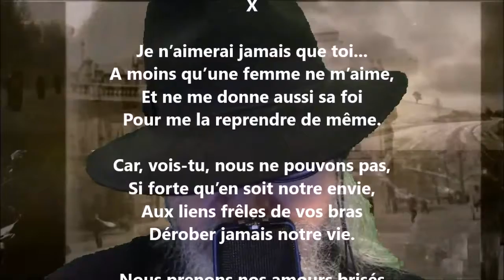Je n’aimerai jamais que toi... - Albert Mérat lu par Yvon Jean